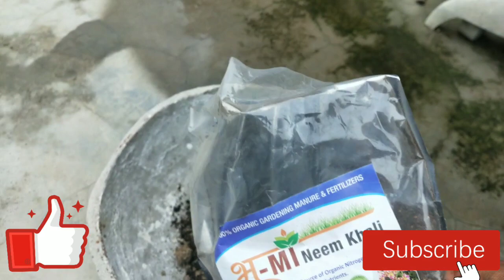स्नेक प्लांट ग्रो लीव @shailendra singh k vlogs